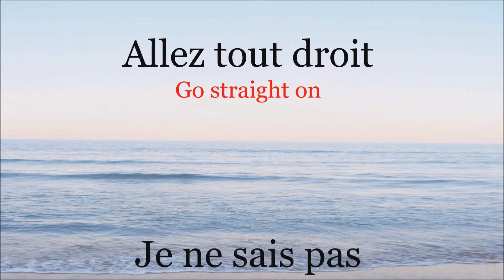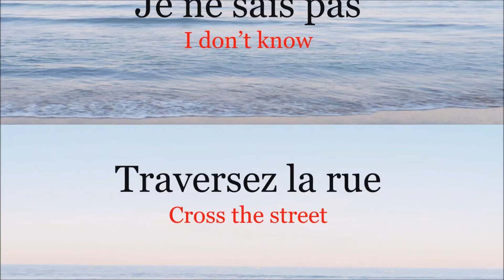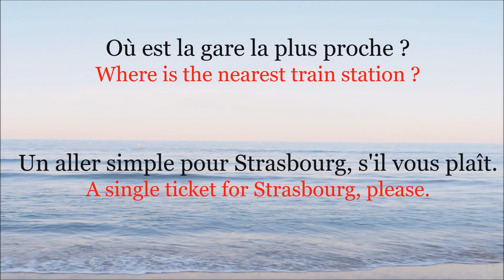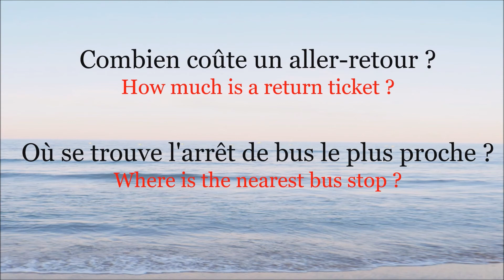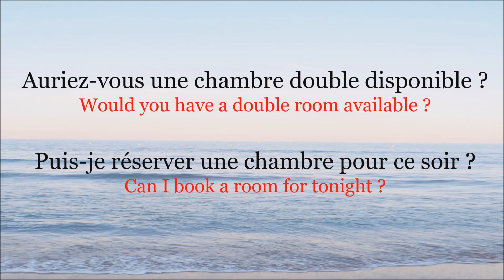Learn to pronounce common French words and phrases. Video 2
Useful vocabulary for travellers !
With this video, made by a native speaker, not only will you learn common French words and phrases but you also will learn how to pronounce them correctly :)